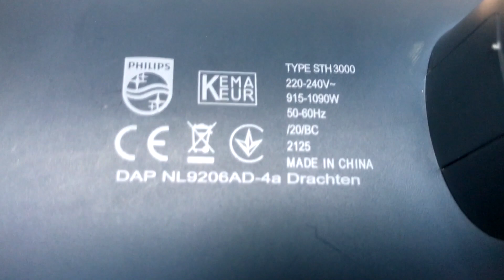Не працює відпарювач PHILIPS STH 3000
Як розібрати та відремонтувати відпарювач PHILIPS STH 3000, є маленькі хітрощі...